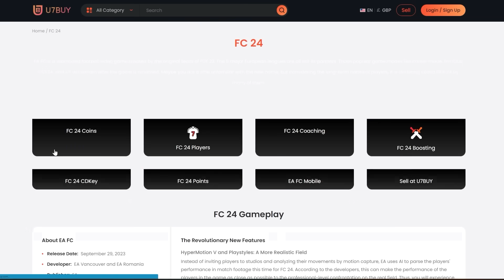126 FUT DRAFT CHALLENGE!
126 FUT DRAFT CHALLENGE!

Craig Douglas